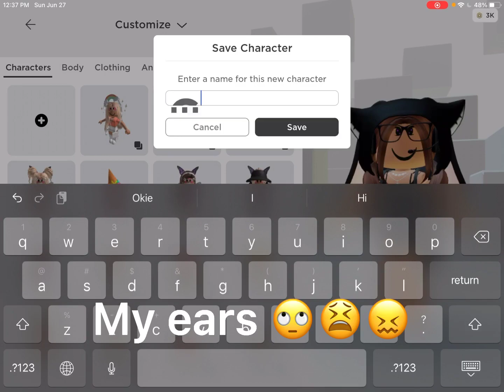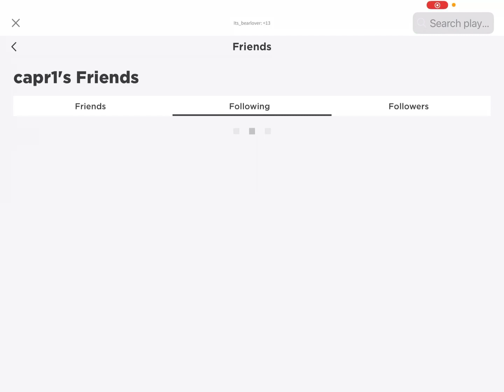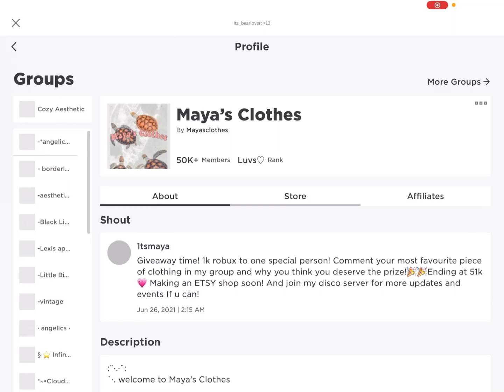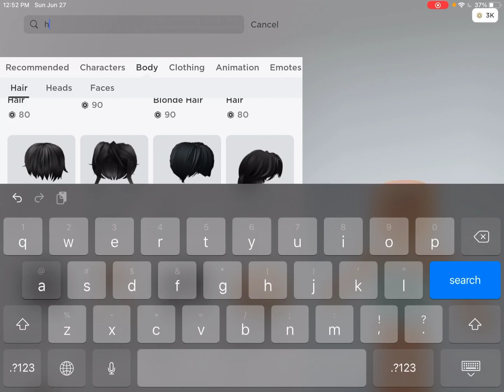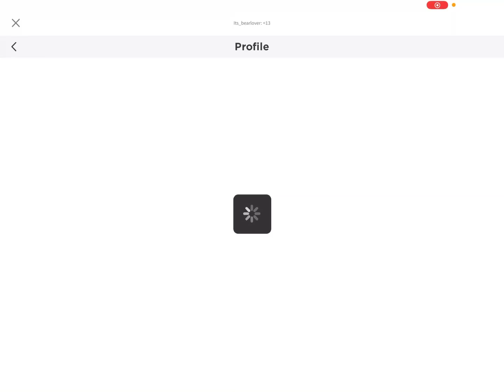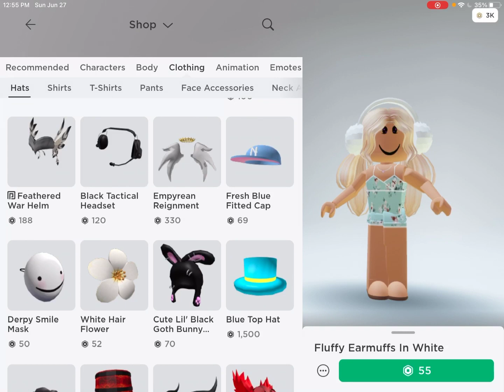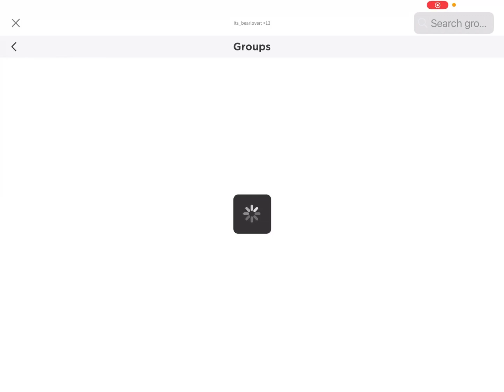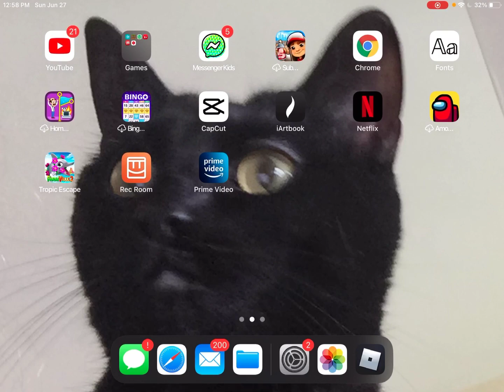Caroline went on a ROBUX Shopping Spree! Did she buy the GAZE EYES???????? 🤩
MAKE SURE YOU LIKE THE VIDEO AND SUB FOR A CHANCE TO WIN ROBUX!! We are picking the winner on Friday July 2nd 🤩
Today Caroline went on another ROBLOX Shopping Spree!!  Bye my cookies :) 🍪 from Caroline and Katherine